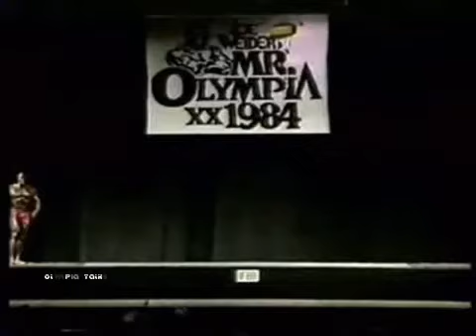[HINDI] The UNDEFEATABLE Era of LEE HANEY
Lee Haney is an American former IFBB professional bodybuilder. Haney shares the all-time record for most Mr. Olympia titles at eight with Ronnie Coleman.